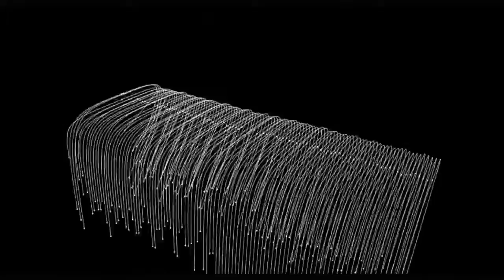Jonas Riethmüller - Excuse Transzendenz001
video edit by bricoleur aka vjfox